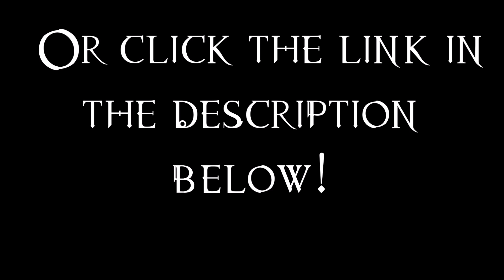Adeptus Podcastus Episode 9 trailer